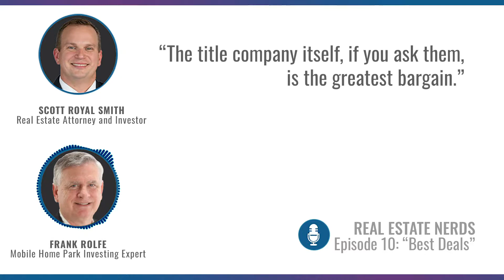Real Estate Nerds Podcast Ep. 10: Frank Rolfe | Royal Legal Solutions For Real Estate Investors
Most people wouldn’t think of a mobile home park as a hidden treasure. But Frank Rolfe isn’t most people. He’s a successful investor with RV and trailer parks across America, and he joins real estate attorney Scott Smith on this episode of the Real Estate Nerds Podcast to tell us about his first deal. It also happened to be his best deal. Tune in to hear a colorful story about a property Frank dubbed “the Dollar General of Housing,” and how it laid the groundwork for a successful business model he continues to use today. Listeners will also gain some insight into this lesser-known asset class and advice on evaluating risk and reward. Thanks for joining us!

Protect Your Investment Assets From A Devastating Lawsuit Today!

Speak To A Legal Professional about an Asset Protection Plan For Real Estate Investors!